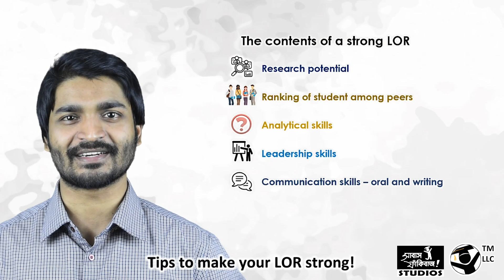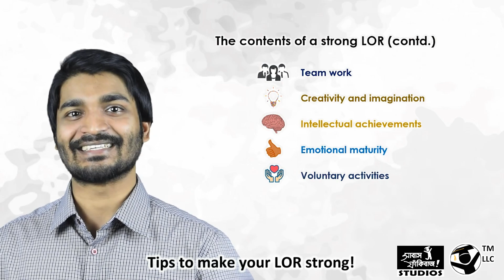Tips to make strong LOR - for Bangladeshi students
উচ্চশিক্ষার জন্য apply করার ক্ষেত্রে complete application সাবমিট করার একদম শেষ ধাপটায় রয়ে যায় নিজ নিজ undergraduate ইউনিভার্সিটির প্রফেসরদের থেকে একটা মিনিমাম সংখ্যক Letter of Recommendation (LOR) নেয়া। আমরা সচরাচর অতটা গুরত্ব না দিলেও এই LOR টা CV, Research Experience বা Statement of Purpose-এর মতই একটা crucial application প্যাকেজ!  কিভাবে একটু বুদ্ধি খাটিয়ে আপনার LOR কে অন্যদের তুলনায় অনেক বেশি strong এবং unique করে তুলবেন তা নিয়ে আজকের ভিডিওতে আমাদের টিম মেম্বার Ashfaq Ahmed (Deans Distinguished Fellowship Award holder and Graduate Research Assistant, University of California, Riverside) কথা বলেছেন!

Chapters-
0:00 - intro
0:32 - Why LOR should be strong?
1:55 - The contents of a strong LOR
4:03 - Some extraordinary tips for LOR guideline
6:20 - End screen

সাবাস ফাঁকিবাজ™ LLC free contents on graduate studies abroad! –

Abartan Courses
বিদেশে ফান্ডিং অথবা স্কলারশিপ সহ পড়তে যাবার জন্য আপনার প্রোফাইল ১০০% মজবুত করতে আবর্তন-এর ক্লাস এ যোগ দিন! We have courses on –
CV-writing (with LinkedIn and LOR)
Statement of Purpose (SOP) / Motivation Letter -writing
Emailing and University selection
Interview with Professors
GRE and IELTS / TOEFL guidelines

অধ্যয়ণরত ছাত্র-ছাত্রীদের (1st year to 4th year) ভবিষ্যতের জন্য তৈরী করতে আমাদের সবচেয়ে জনপ্রিয় কোর্স –
Thesis selection and Research writing
(a certified course by international researchers!)

ক্লাস গুলো সর্বদা বিদেশে অধ্যয়ণরত, সফলভাবে funded ছাত্রছাত্রীদের দ্বারাই পরিচালিত! ক্লাস গুলোর গুগল ফর্ম লিংক (course prices are provided in the form) -

We also create Personal Websites – for you - in a very short time! Fill out the form above!

ETS GRE registration
Want to sign up for your GRE exam at nearly the basic ETS registration fee? Fill up the form below! Our dedicated GRE team will contact you shortly regarding details! -

Join Team সাবাস ফাঁকিবাজ™ LLC!
দারুন দারুন skills নিয়ে বসে আছেন? Convert your skills to work experience - বাসা থেকেই! সাবাস ফাঁকিবাজ™ LLC is a trademarked multinational non-profit organization, dedicated to uplifting the standard of graduate education of Bangladeshi students. Work with us for official work experience with a US registered company! We are always recruiting!

সাবাস ফাঁকিবাজ™ - হাল ছেড়ে দেয়া শিক্ষার্থীদের জন্য